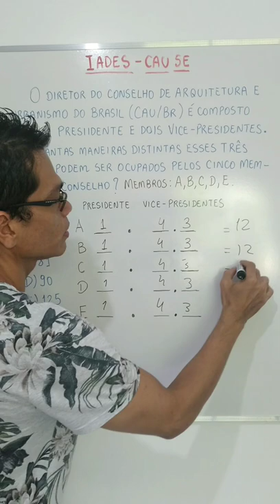QUESTÃO: (IADES - CAU SE - Auxiliar de Fiscalização - 2022)